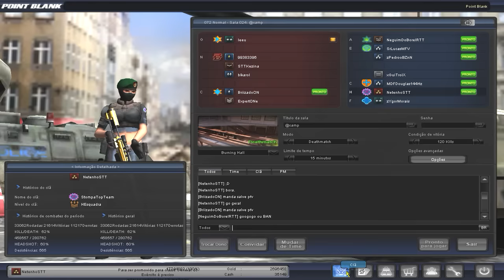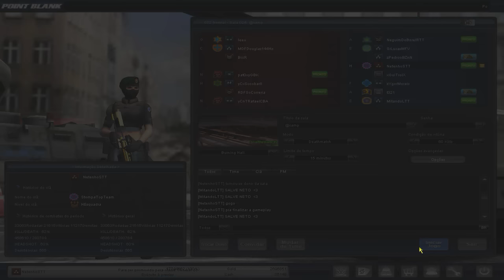Point Blank - EM BUSCA SEQUENCIA PERFEITA #2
Musica INTRO: Drake - Legend (Wynn Remix) Prod. Sean Ross
Email para contato profissional, divulgação aqui no canal etc.